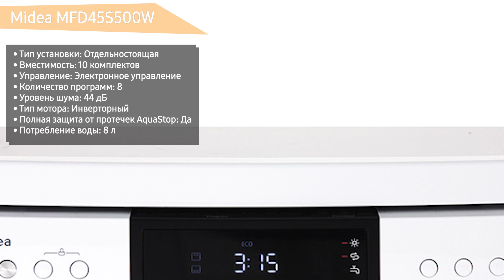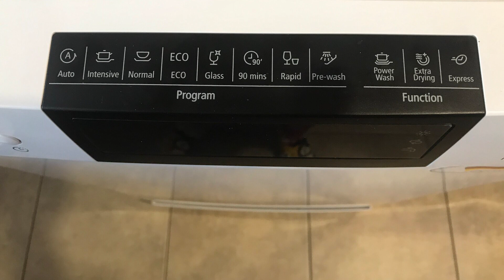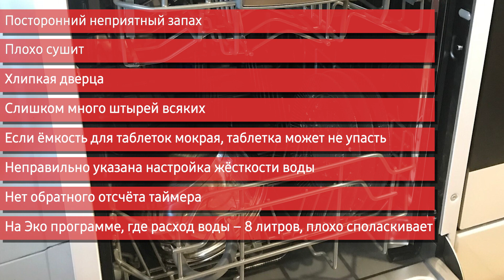Посудомоечная машина Midea MFD45S500W